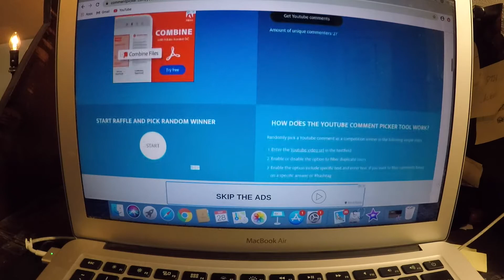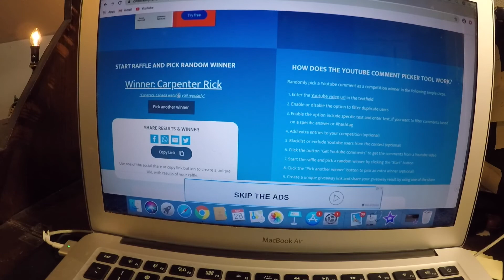the big giveaway who won ? ? ?